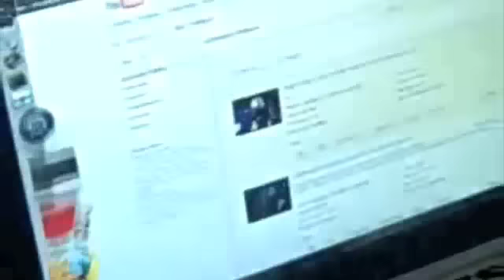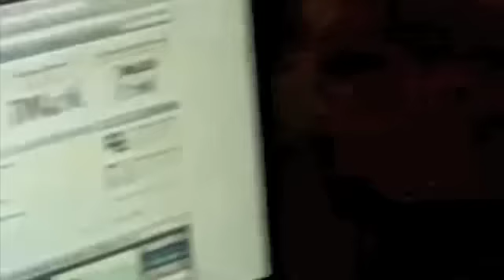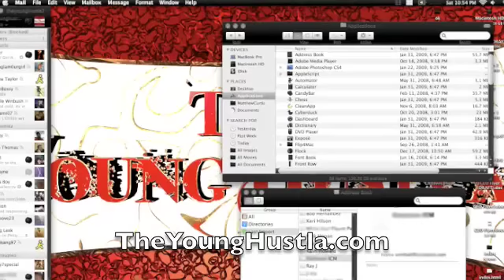Soulja Boy Co-Signs Goldman Stacks (Formerly The Young Hustla)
Soulja Boy along w/ many others have all been happy customers
If interested (or for Pricing)